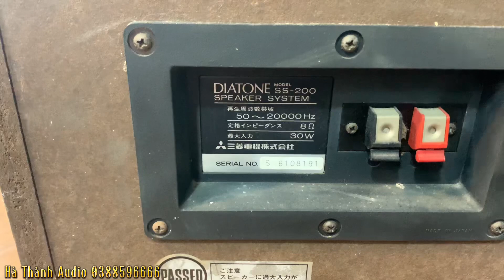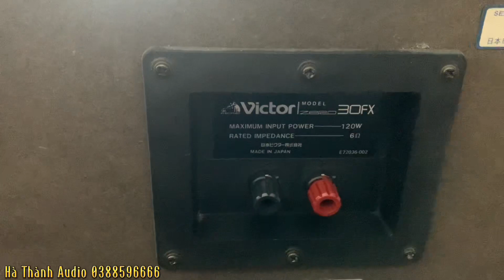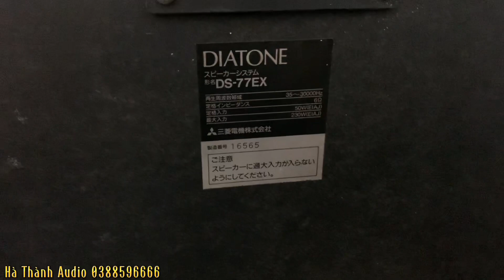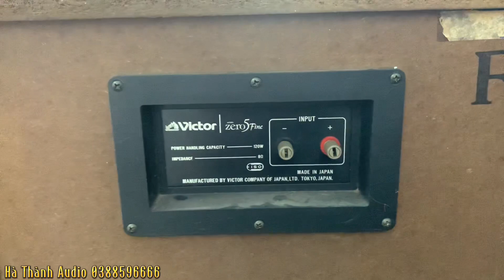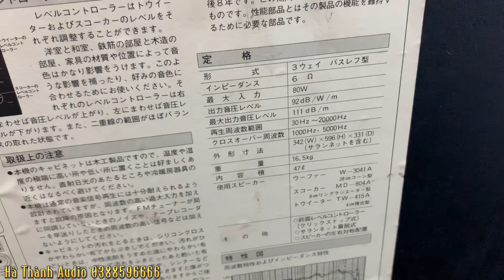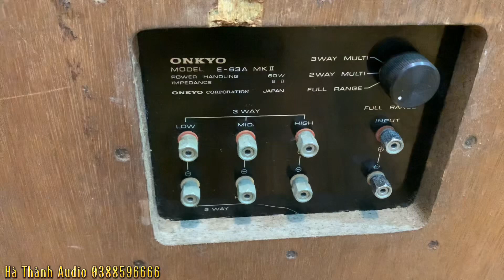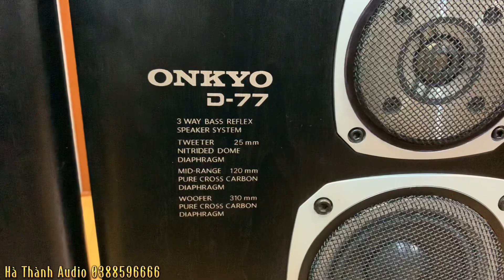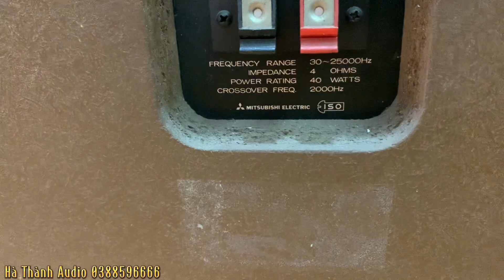Giảm Giá Sâu Tri Ân Quý Khách, Loa Nhật Bãi Giá Rẻ Diatone, Victor, Onkyo | Loa Nhật Bãi Tại Hà Nội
Danh sách chi tiết báo giá các đôi loa như sau:
1. Loa diatone ss200 bass 20 giá 2,6tr
2. Loa victor zero 30fx bass 25 giá 4,5tr
3. Loa Victor zero 50fx bass 30 giá 7,2tr
4. Loa Diatone ds 77ex bass 32 giá 7tr
5. Loa Diatone ds 77ex black giá 7,5tr
6. Loa victor zero 5five giá 6,2tr
7. loa onkyo mx5 giá 7,1tr
8. loa onkyo e63amkii giá 7,2tr
9. loa diatone ds 38b giá 6tr
10. loa onkyo d77 giá 9,8tr
11. loa diatone ds 31cmkii giá 10,8tr